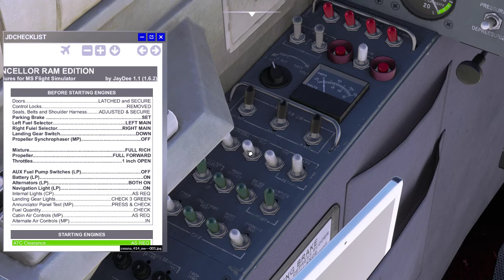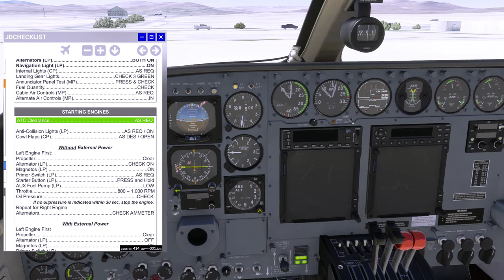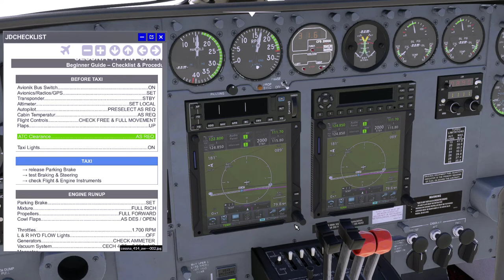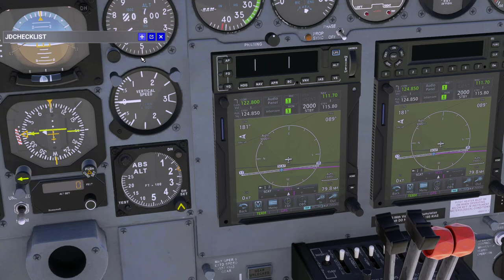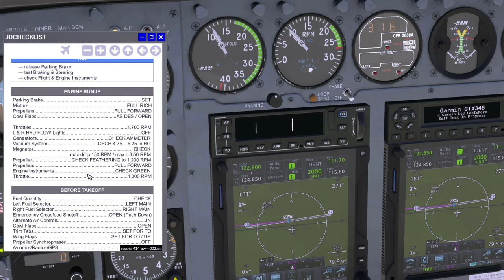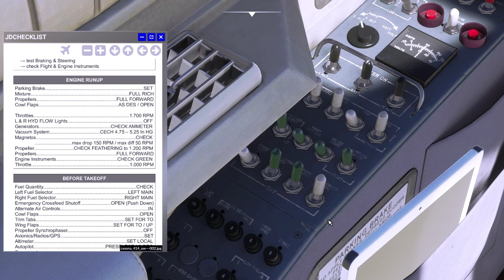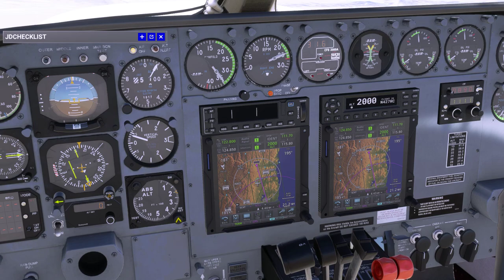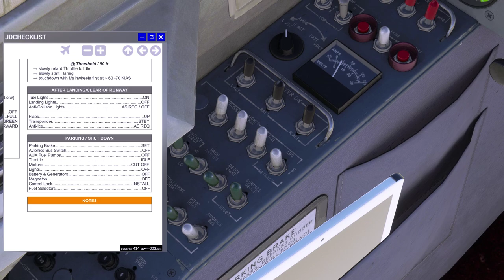MSFS 2020 | VFR TOUR NORTE 2022 CHILE Leg10/17 | C414 | IVAO | SCAT-SCLL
Full VFR Flight on IVAO network from cold & dark in a Cessna 414aw.
Flight between Copiapo (SCAT) and Vallenar (SCLL).

Timeline:
00:00 Start Up
04:15 Taxi
07:20 Take Off
43:00 Approach & Landing
49:00 Taxi & Stop

---SYSTEM SPECS---
16GB DDR3 PC3-10700
ASUS Z87-PRO Motherboard

FlightFactor A320
FlightFactor 767
FlightFactor 777
Airport-Navigator
BetterPushback
Landing Rate
MarineTrafficX
PassengerFX Basic Edition
Reshade
TerrainRadar
X-Camera
X-Enviro
X-Life
XPRealistic
X-RAAS2